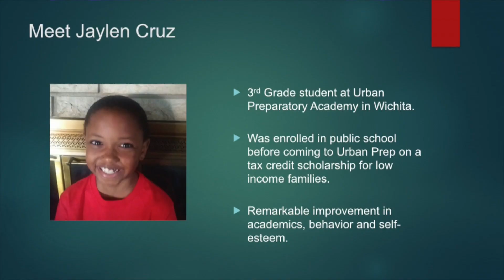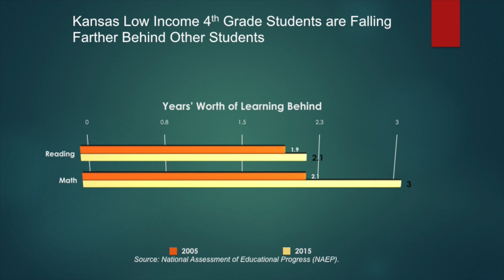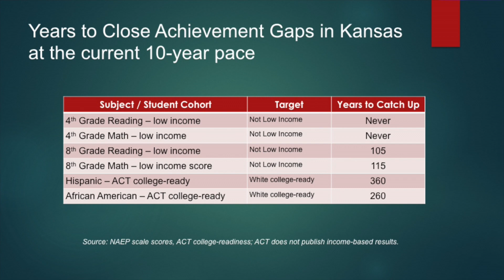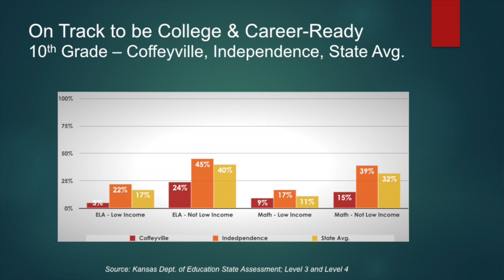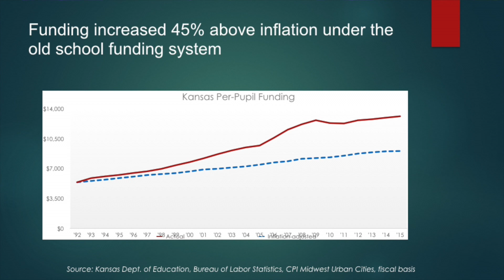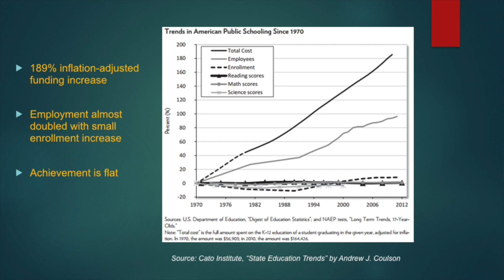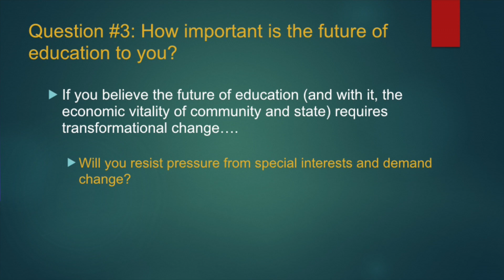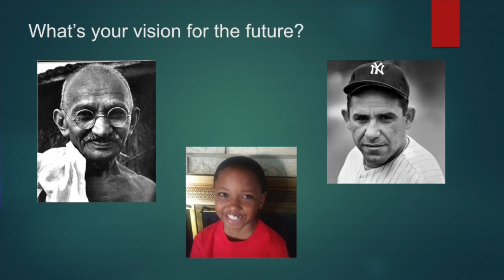Rethinking Education Tomorrow Starts With Understanding Outcomes Today | Dave Trabert | TEDxICC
A review of how public schools are funded and a challenge to taxpayers to question the effectiveness of existing funding and expected outcomes.

Dave Trabert is President of Kansas Policy Institute, a state think tank dedicated to the constitutional principles of limited government, free markets and the protection of personal and economic freedom.  His published work includes "A Five-Year Budget Plan for the State of Kansas," “Student-Focused Funding Solutions for Public Education,” “Removing Barriers to Better Public Education,” “A Historical Perspective of State Aid, Tuition and Spending for State Universities in Kansas” and “Volume III: Analysis of K-12 Spending in Kansas,” a primer on K-12 finance. Trabert was an appointed member of the Kansas K-12 Student Achievement and Efficiency Commission. He serves on the Tax and Fiscal Policy Task Force and co-chairs the Education Finance Joint Working Group for the American Legislative Exchange Council. Trabert is also a member of the Speakers Bureau at The Friedman Foundation for Educational Choice.